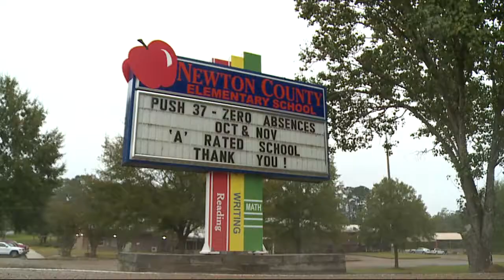Assignment Education Newton County Schools